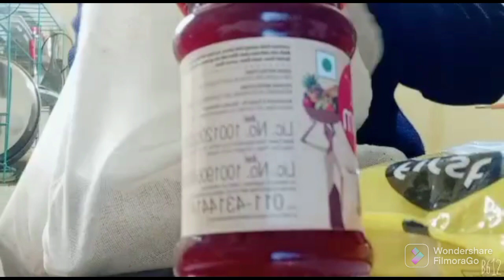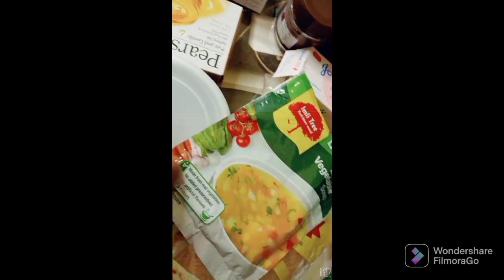Nandita Saha daily routine